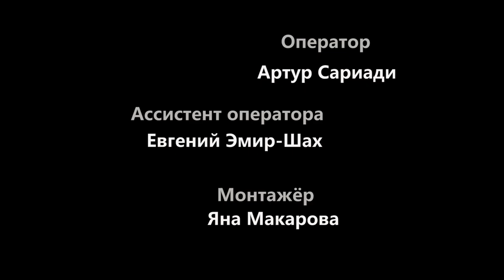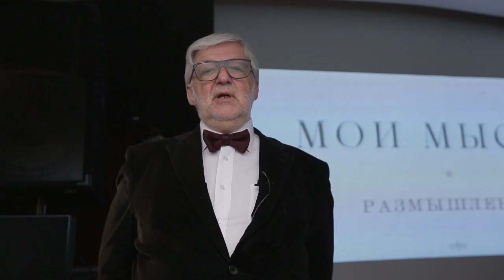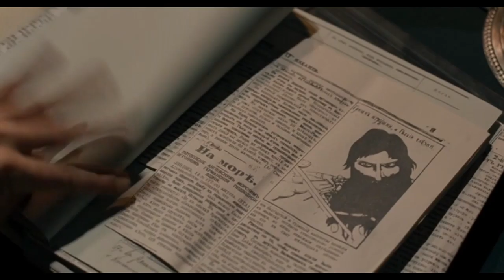Кинолекция "Кино про Распутина"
Кинолекция о шедеврах российского кинематографа проекта "Киноклуб Большой Москвы".

"Кино про Распутина" посвящен образу известного старца в кинематографе. Кинолекция к фильму "Агония".

Материалы подготовлены в рамках проекта "Киноклуб Большой Москвы" Московским агентством по развитию территорий средствами культуры при Департаменте культуры города Москвы

Куратор проекта - Сергей Сидоренко.
Руководитель проекта - Вероника Хомякова.